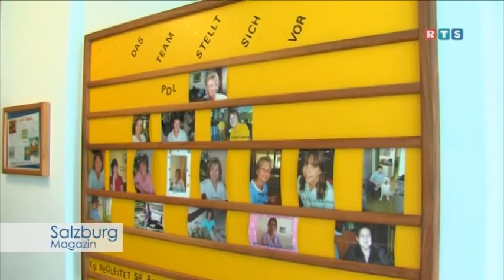Wohnungsübergabe der Salzburg Wohnbau in Hüttau